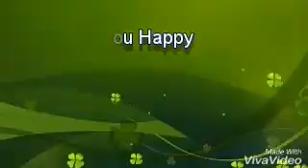Ambe Bhajan||माँ अम्बे का भजन सुनकर दिल के दुःख-दर्द दूर हो जायेंगे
singer/music/lyrics-Suresh shukla